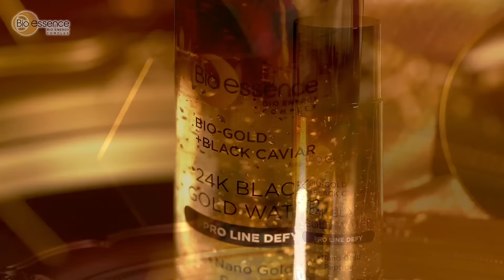Bio-Gold 24K Black Gold Water for smooth, luminous skin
Bio-essence Bio-Gold 24K Black Gold Water is formulated to instantly plump skin, reduce fine lines, and wrinkles, addressing dullness and loss of skin elasticity. Crafted with real 24K Gold, Nano-Peptide Technology, and Black Caviar, this luxurious essence water protects against oxidative damage, evens out skin tone, helps firm up skin and restores radiance.